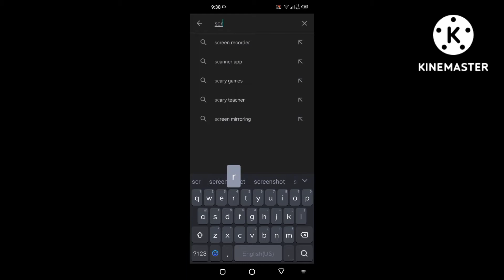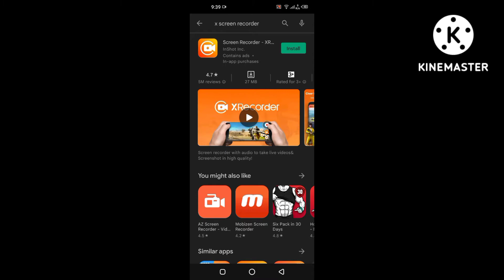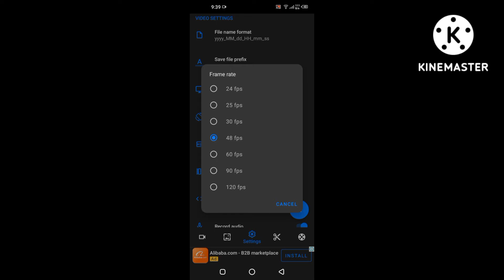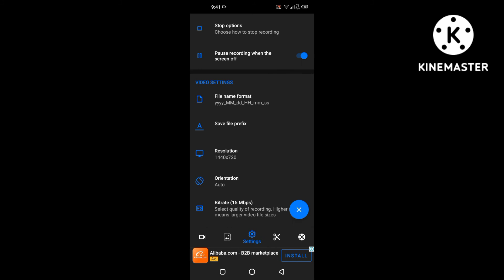Best screen recorder for pubg mobile | Android | Law Claw Yt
aoa three best screen recorders for gamimg on android you can easil download them from google playstore

My Device :

Infinix note 7 he yar 😍

controls :

4 finger claw no gyro 😊

SHUKRIYA ❤